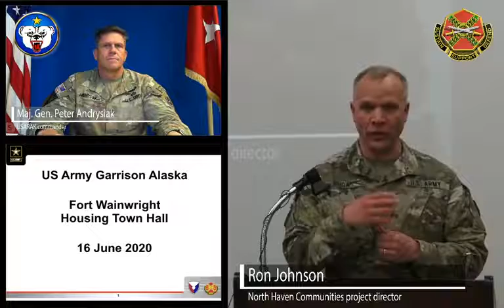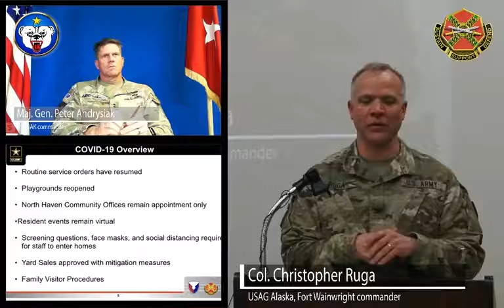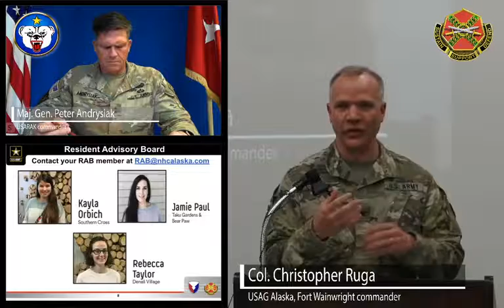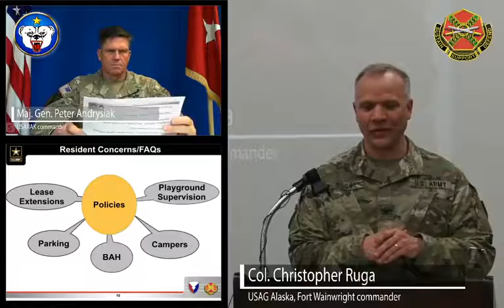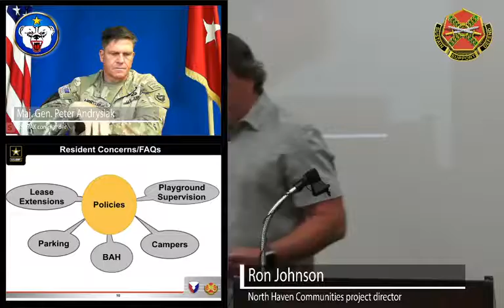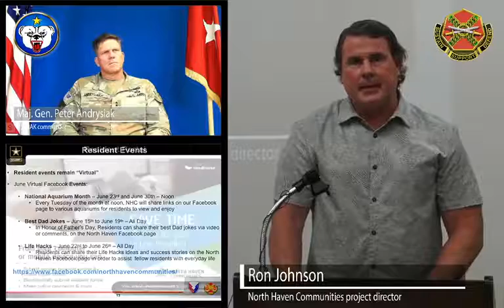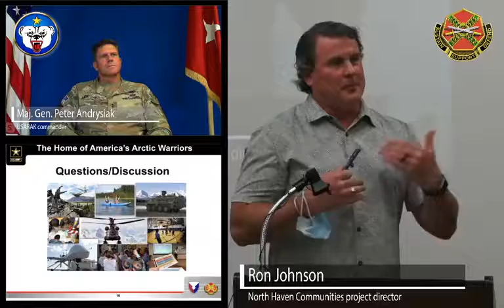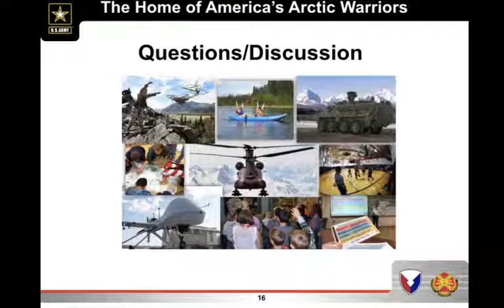USARAK/USAG Alaska June 2020 Housing Townhall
Livestream recording of the USARAK/USAG Alaska June 2020 Housing Townhall